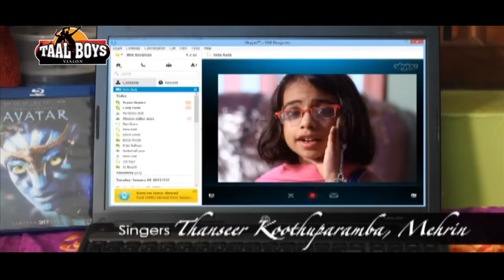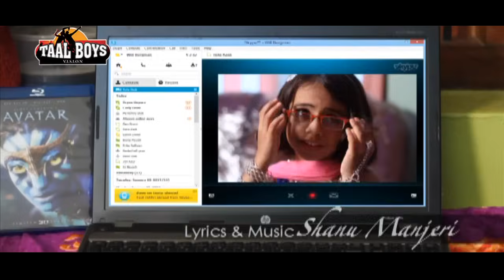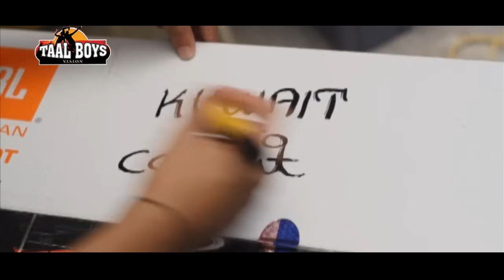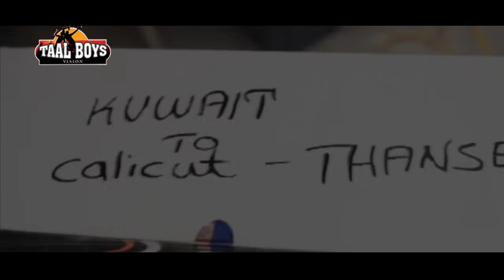ഫിസ്‌റ യുടെ ആദ്യ ആൽബം | fizra amreen First Album | Thanseer Koothuparamba Kottaram Kettanam